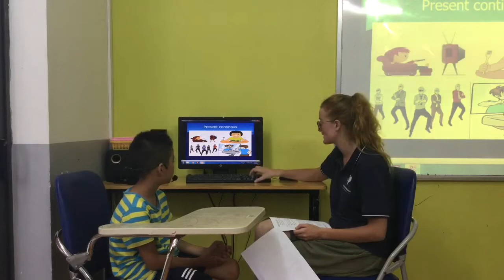CEC | Test in July 2018 | Class ES2-M5 | QUANG ANH